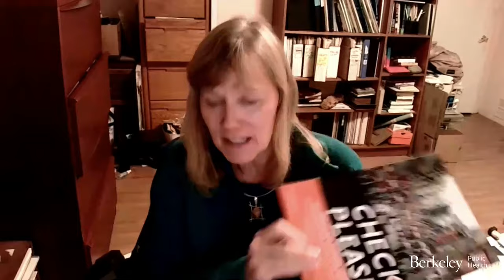Innovators, Changemakers & Arc Benders: Community-Based Participatory Research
Monthly from January to May, we’ll present a panel of noted experts from UC Berkeley and elsewhere, moderated by Dean Michael C. Lu. The series will look at the past, present, and future of advancing community-based participatory research, universal healthcare in California, the social determinants of health, health from the life course perspective, and healthy cities, including UC Berkeley’s role as trailblazers and changemakers.

Join us Thursday, January 27 for a discussion of Community-Based Participatory Research: 23 Years Later, moderated by Dean Michael C. Lu and featuring some of the top researchers and practitioners in the field, including Dr. Bonnie Duran (School of Social Work and Public Health, University of Washington), Dr. Lawrence Green (Professor Emeritus of Epidemiology & Biostatistics, UCSF), Ella Greene-Moton (Administrator, Community Based Organization Partners (CBOP), Community Ethics Review Board (CERB), Flint, Michigan), Dr. Meredith Minkler (​​Professor Emerita, Health and Social Behavior, Berkeley Public Health), Dr. Emily J. Ozer (Community Health Sciences, Berkeley Public Health), and Dr. Nina Wallerstein (Director, Center for Participatory Research, University of New Mexico).